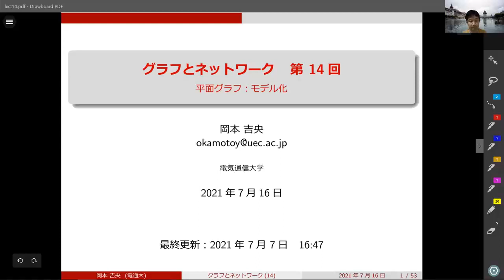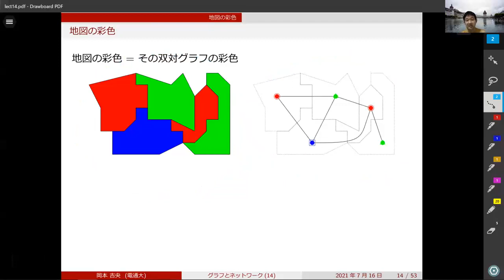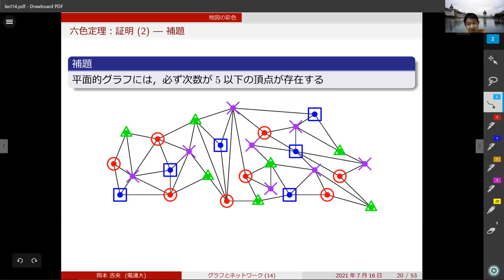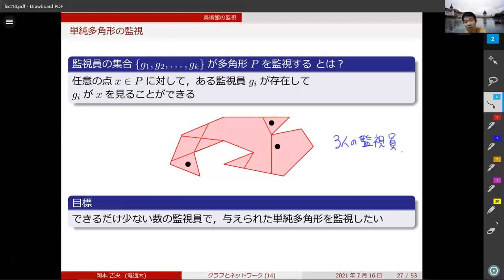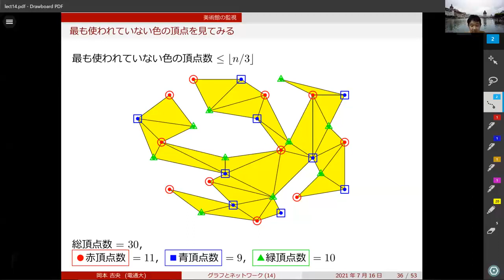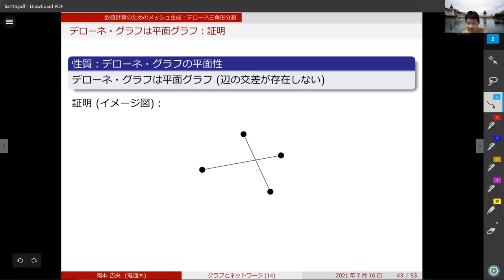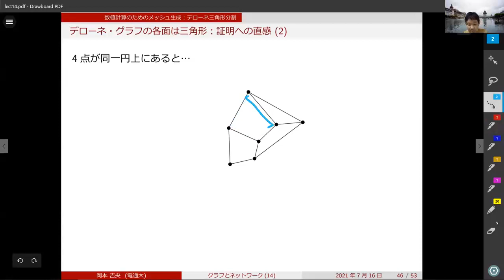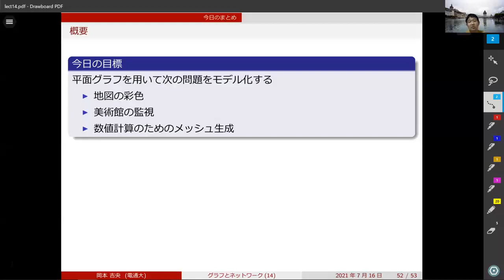グラフとネットワーク (第14回) 平面グラフ：モデル化 2021年7月16日